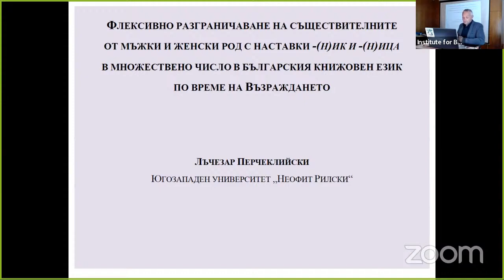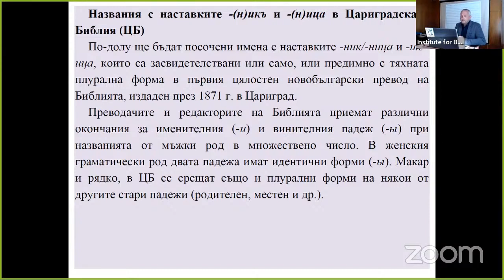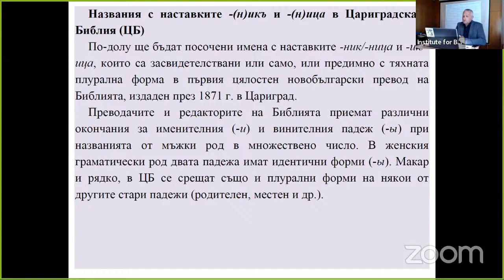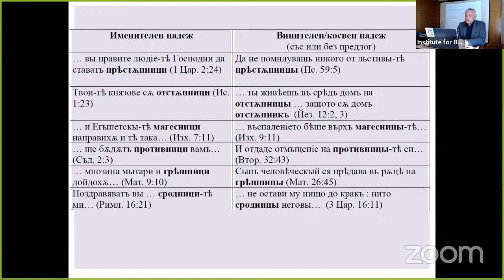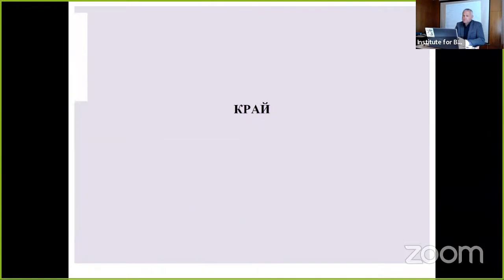БГ2024-6.1 Лъчезар Перчеклийски: Флексивното разграничаване на същ. от м. и ж. род в мн. число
Лъчезар Перчеклийски, Югозападен университет „Неофит Рилски“
Флексивното разграничаване на съществителните от мъжки и женски род в множествено число в българския книжовен език през Възраждането